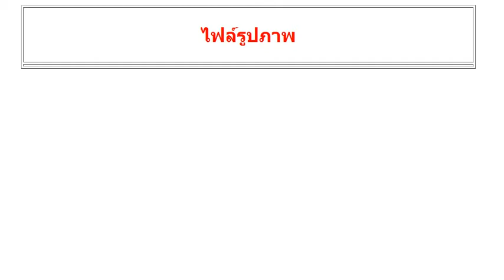โปรเจคอัพโหลดไฟล์รูปภาพไปไว้ในโฟลเดอร์ Project PHP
โปรแกรมอัพโหลดไฟล์รูปภาพไปไว้ในโฟลเดอร์ พัฒนาด้วยภาษาphp

เป็นหนึ่งในโปรแกรมขนาดเล็กที่พัฒนาด้วยภาษาphp ซึ่งเมื่อรันโปรแกรมแล้วอัพโหลดไฟล์ภาพได้ไม่จำกัด ภาพที่ถูกอัพโหลดจะถูกเก็บไว้ในโฟลเดอร์ที่กำหนดไว้ ลองเข้าไปชมกันครับ

เข้าไปดาวน์โหลดได้ที่